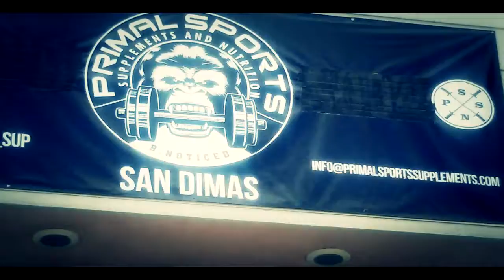Primal SPORTs ShortFilm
My trip to San Dimas to check the  supplements store
Primal Sports. Its A  short film of me taking the bus
to get to the store.